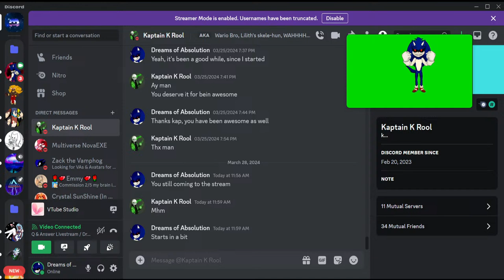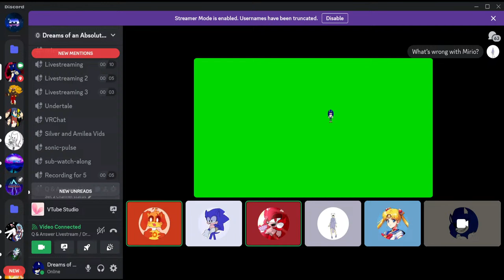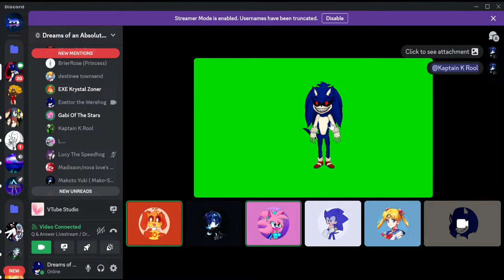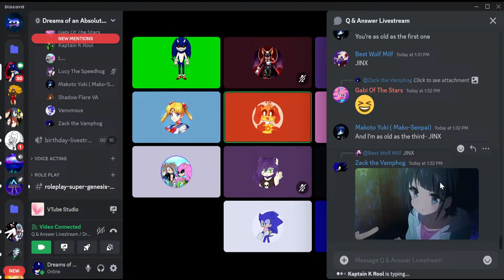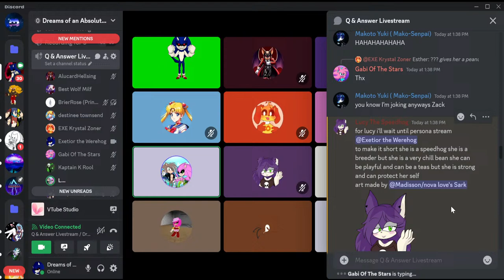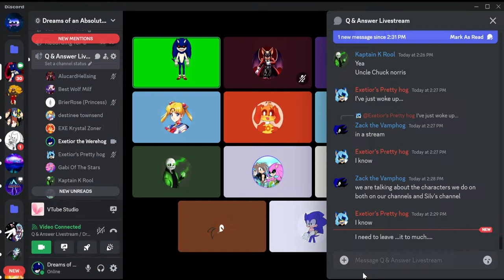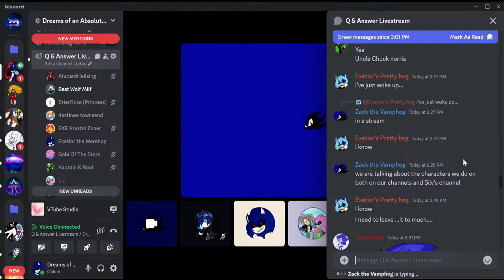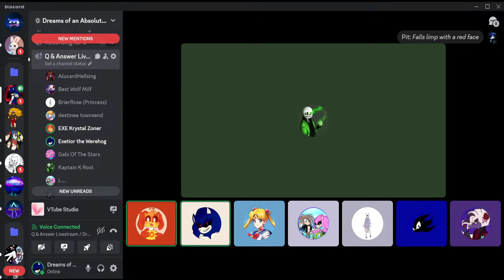7K Subscriber Livestream | Questions and Answers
Welcome to Dreams of Absolution.

Thank you to all who have supported this channel for the last few years.

Exe artist - @Multi_Novaexe

Shadow Flare : @ShadowFlare117

Zack The Vamphog:@zackvamphog689

Amilea: @AmileaCassettaRose

SailorGalaxyVA TCR: @TeamCosmicRose

Nazo and Friends: @NazoFriends